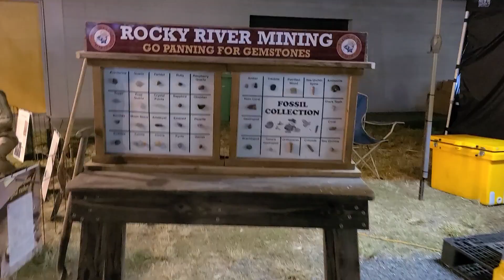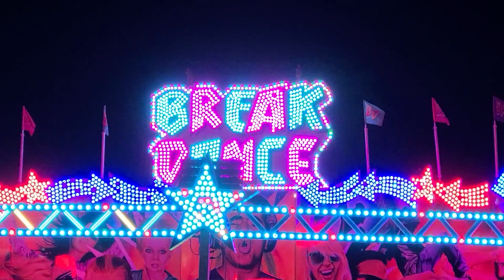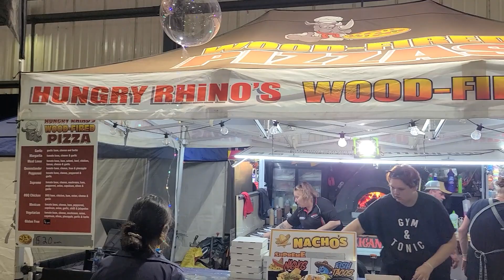Mackay Show 2022 - A Short Walk | Mackay, Queensland, Australia | Adeel Khan Vlogs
The Mackay Show is a part of local landscape. It looks forward another great event in this year 2022. Mackay's Local Society has an aim to promote its local Agricultural industries, Arts, Baking, Produce and a Range of Arts & Crafts which is presented in this show.

This is a three days show, from Tuesday 14 June 2022 to Thursday 16 June 2022, that is full of events for all age groups. So, bring your family and enjoy.

Mackay
Mackay show 2022 - a short walk
Queensland
Mackay show 2022
Queensland Australia
great barrier reef
Cairns
Whitsundays
Travel Australia
Queensland Travel
Things to do Queensland
Things to do Australia
2022 Travel
Travel Tips Australia
Travel Queensland
Central Queensland
North Queensland
Mackay & Coalfields
Coalfields QLD